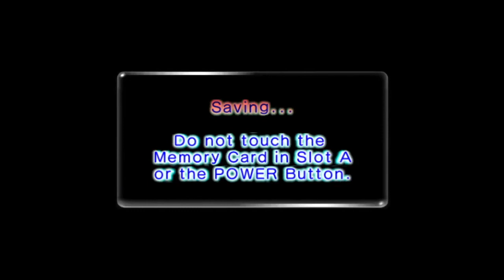Pikmin 251 Episode 18: Wollywogs, Why Did it Have to be Wollywogs?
It's time to dive into the next cave, but unfortunately, we've got to actually get there first. Well, at least there won't be an army of Wollywogs waiting for us when we get there, right?

(You must provide a Pikmin 2 iso)